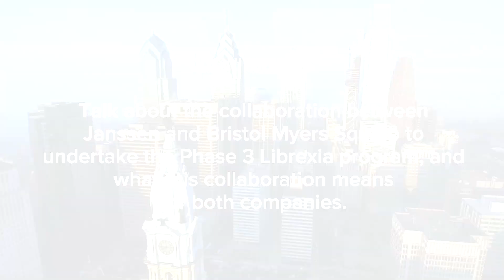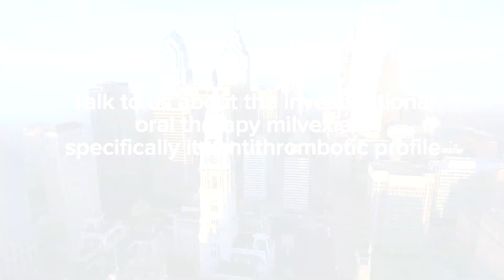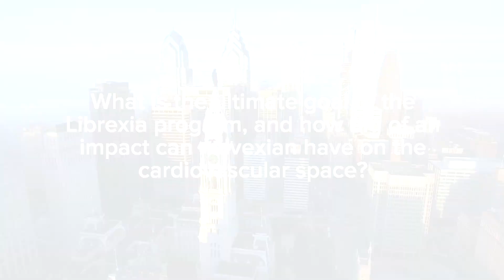Janssen and BMS Collaborate on Librexia The Most Comprehensive FXI Clinical Development Program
Janssen Pharmaceuticals and Bristol Myers Squibb have collaborated to undertake the Phase 3 Librexia program. Unrivaled as the most comprehensive FXI clinical development program today, the program is investigating whether milvexian can enhance the benefit-risk profile associated with treating patients by delivering reduced thrombotic events with no increased risk of bleeding in acute coronary syndromes, stroke prevention in atrial fibrillation and stroke prevention after an acute ischemic stroke or high-risk transient ischemic attack.

At the American Heart Association's Scientific Sessions 2023, DocWire News spoke with Jim List, MD, PhD, Global Therapeutic Area Head, Cardiovascular, Metabolism, Retina & Pulmonary Hypertension at Janssen Pharmaceuticals, and Puneet Mohan, MD, PhD, Vice President and Global Program Lead for milvexian at Bristol Myers Squibb, about how this pivotal trial is leading the way within the broader FXI landscape.